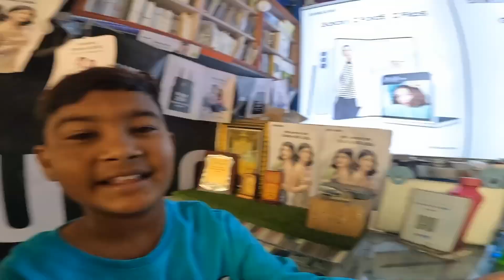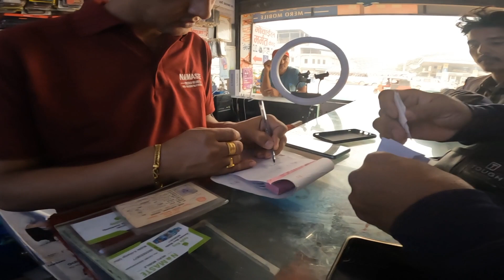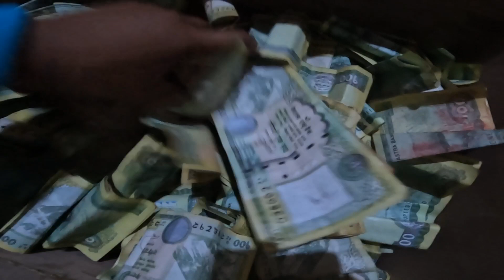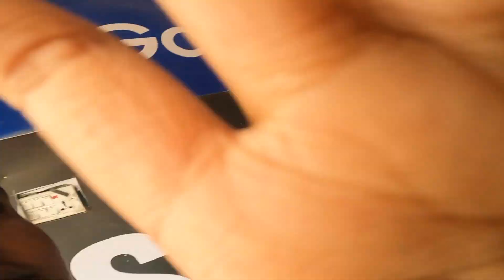VLOG 9 PLEASE SHARE HOW MUCH YOU CAN